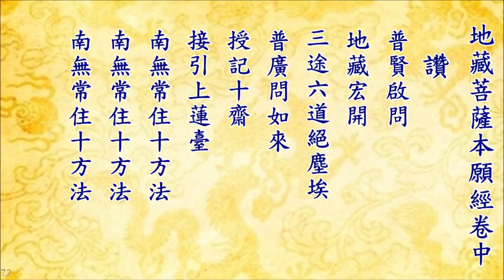地藏菩薩本願經 閩南語 林耀欽老師讀誦 2